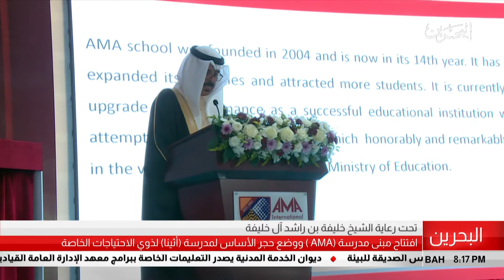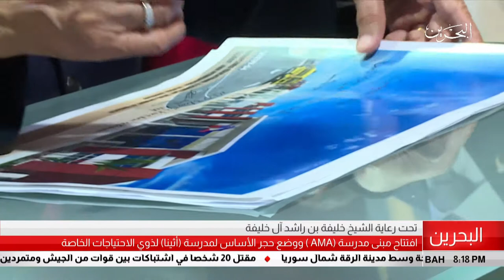البحرين مركز الأخبار : تحت رعاية الشيخ خليفة بن راشد تم أفتتاح مبنى مدرسة AMA الجديد 12-05-2018